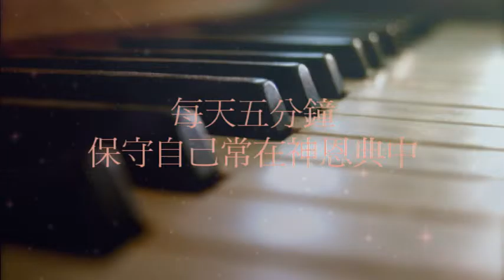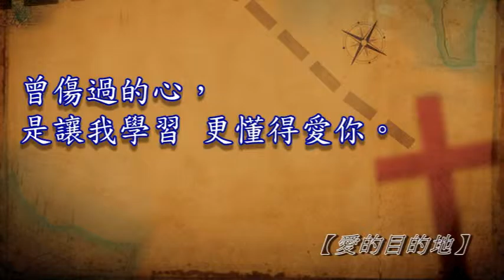音樂說書人_0131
愛的目的地(收穫音樂)

終於看清，過去很多委屈，
為的是準備要遇見你
以為無路， 辛苦繞了一圈，
才發現來到這裏，遇見你。
不敢相信，這是什麼際遇，
疑問漸漸變得清晰，你就是那原因。

找到了愛的目的地，我心想近距離靠近，
以前的崎嶇，現在是感激，
因為遇見你，是我痛苦後的甜蜜，
一切都值得有意義。
曾傷過的心，是讓我學習 更懂得愛你。

曾經跌倒，以為走不下去，
原來是等待今天的你。
不在可惜，失去了的過去，
因為現在我有得更美麗，
沒有期待，愛才顯得意外，
驚歎天的巧妙安排，我才開始明白。

以前的崎嶇，感激來不及，
原來是為你，是我痛苦後的甜蜜，